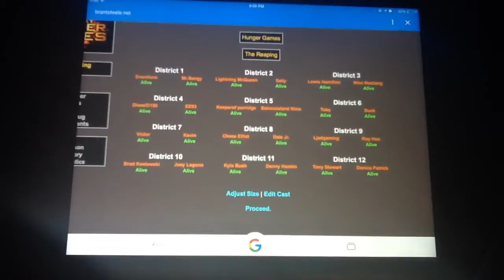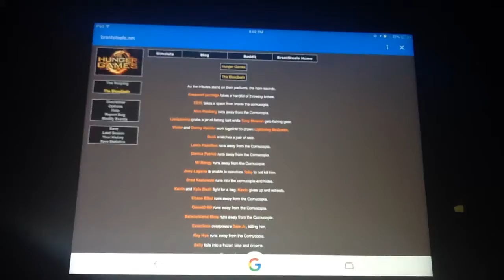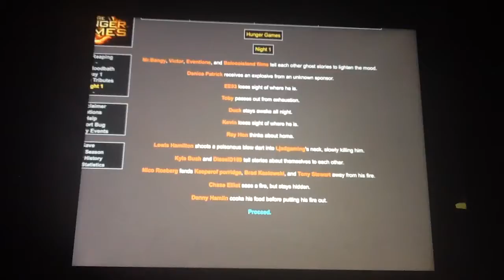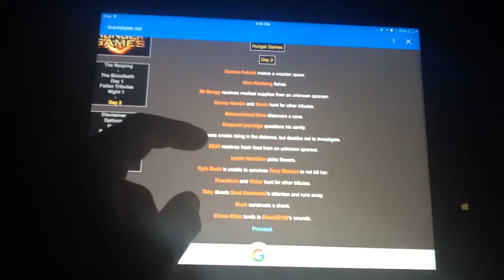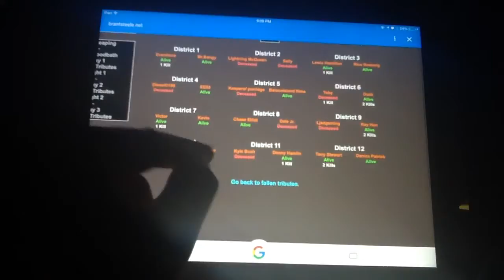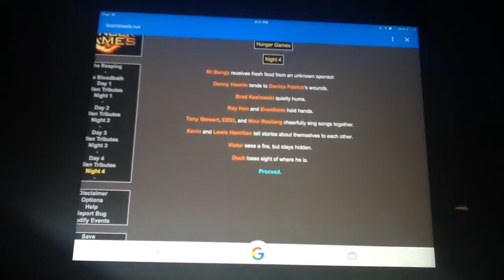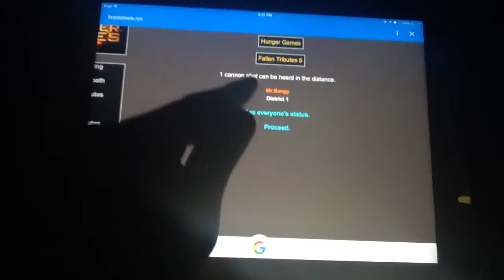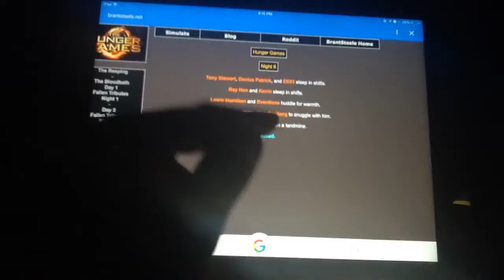Brantsteele Hunger Games #2 part 1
via YouTube Capture is once again entering the battlefield.